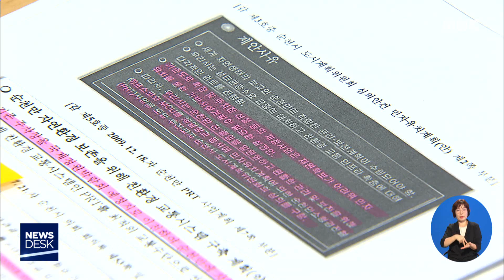소형경전철 중재 장기화? - R(191022화/뉴스데스크)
◀ＡＮＣ▶
순천만 소형경전철 이른바 스카이큐브 관련
소송이 진행되고 있는데
최종 심판이 늦어지고 있습니다.

대한상사중재원의 3차 심리를 앞두고
지난주 순천시가 반대 신청을 접수하면서
분쟁은 장기화 될 전망입니다.

박민주기자가 취재했습니다.
           ◀ＥＮＤ▶

순천만 국가정원의 소형경전철 스카이큐브
소송 3차 심리가 연기됐습니다.

계획대로라면 이달 21일, 3차 심리가 끝나고
대한상사중재원의 중재안이 나올 것으로
전망됐습니다.

순천시가 지난주 반대 신청을
접수하면서 3차 심리는
다음달 18일로 연기된 상황,

순천시는 스카이큐브 운영에
귀책 사유가 운영사에 있기 때문에
200억 원 규모의 철거 비용도
업체가 부담해야 한다는 입장을 반대 신청에
밝히고 있습니다.
             ◀ＩＮＴ▶

스카이큐브 운영사측은
반대 소송 가운데 공기지연 부분은
순천시의 부지제공 의무 위반과
도시계획 관련 주변마을 민원에 따라
협약서 상 공기가 자동연장됐다는 입장입니다.

적자 운영에 대한 귀책 사유가 순천시에 있다고
반박하고 있습니다.
             ◀ＩＮＴ▶

대한상사중재원은 순천시의 반대 신청과
앞서 지난 3월 운영사가 접수한
손해배상 청구를 함께 판결하기로 했습니다.

3차 심리가 연기된 만큼
최종 심판도 그만큼 늦어질 전망입니다.

순천만 소형경전철 운영에
최종 중재 심판 결과를 남겨 두고 있지만
현실적인 대안이 나올지는 아직 미지수입니다.